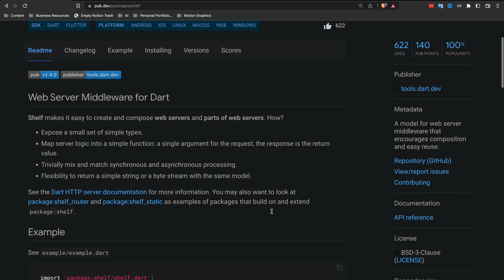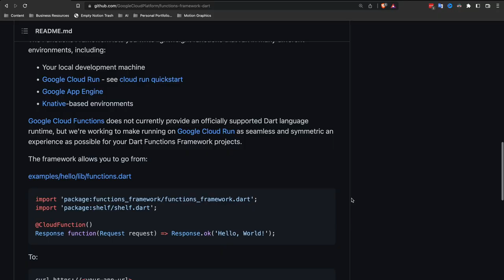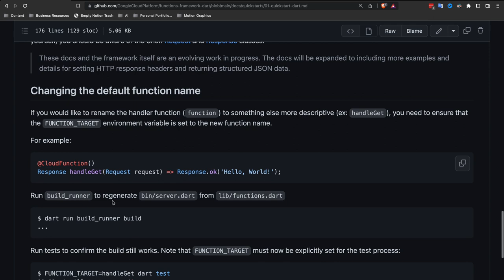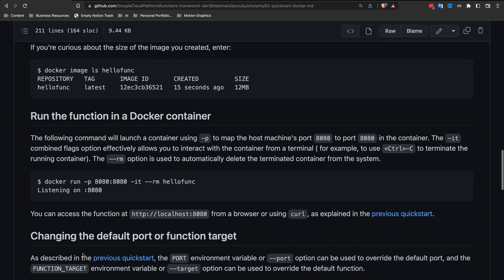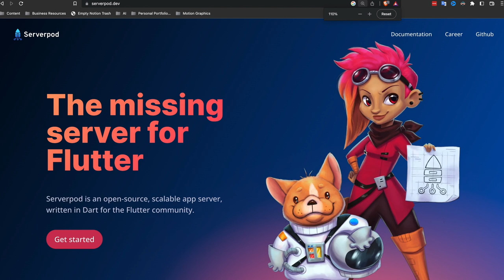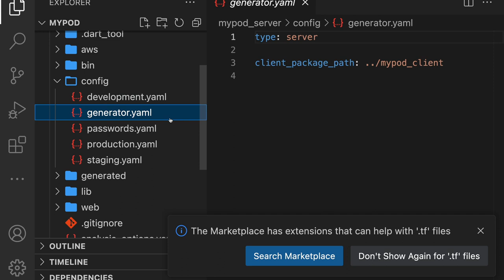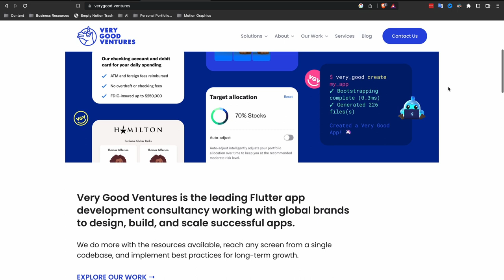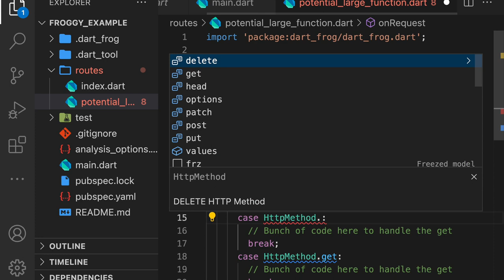4 Ways Dart Beginners Can Go Full Stack in 2023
An overview of the 4 most popular frameworks that will allow you to go full stack with Dart and Flutter in 2023. These frameworks allow you to create server applications using Dart which in turn allows Flutter developers to share logic and models from the server to the client.

This is a significant time saver for development teams using Flutter.